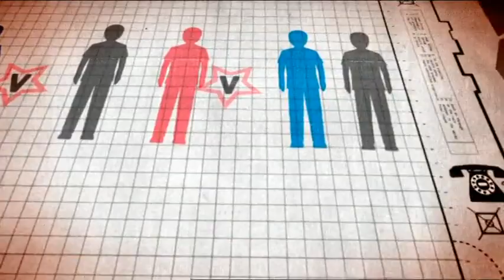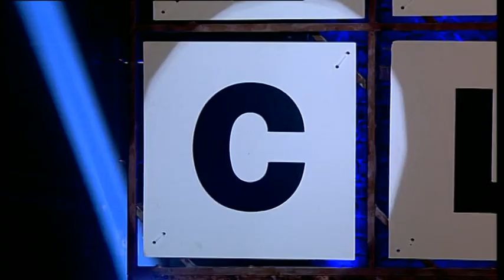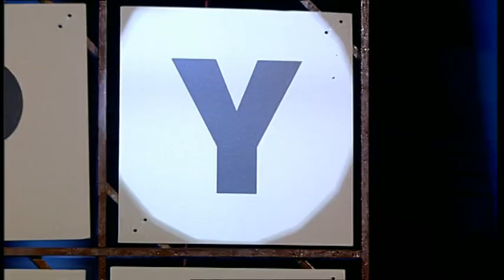Keep Your Enemies Close: episode 2 series 1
Featuring Kelsey and Najah, Asal and Sasha, Gareth and Joseph, and Govind and Harris.